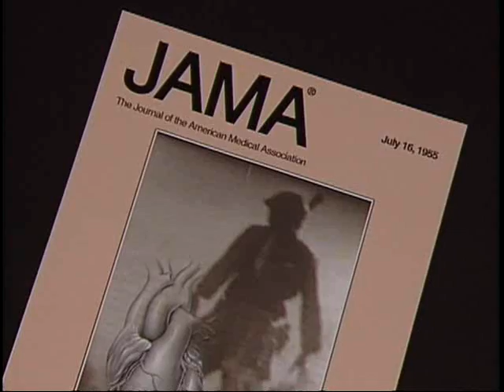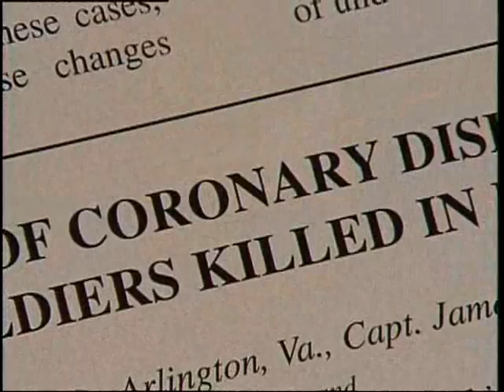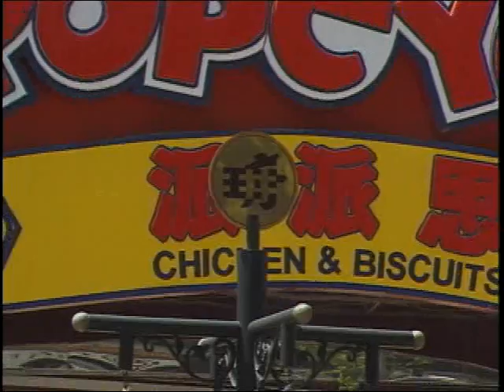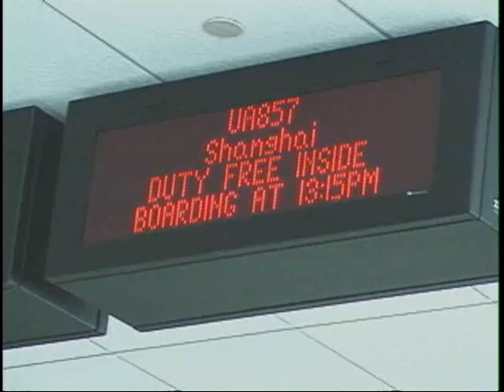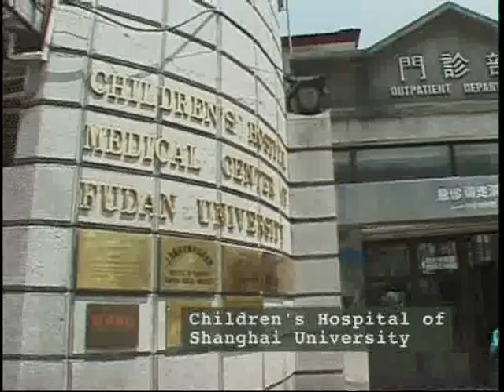In the Heart of China Part 1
This documentary which aired on KAET PBS chronicles a 2000 trip of physicians from the renowned Arizona Heart Institute as they travel throughout China to teach doctors how to utilize new catheter-based therapies for cardiovascular disease. Produced, directed, written, videography, and edited by Chris Wooley. Additional videography by Dick Williams and Wayne Dickmann. Narrated by Korva Coleman. Music by David Chu.